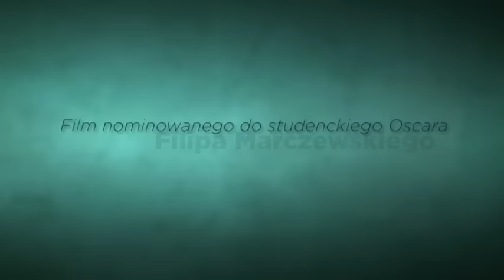"Bez wstydu". Zwiastun filmu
Film o "grzesznej miłości" brata i siostry, o bolesnym dojrzewaniu bohaterów i sprzeciwie wobec kulturowego tabu. Tadek jest zbuntowanym przeciwko światu chłopcem. Tuż przed końcem roku szkolnego ucieka od swojej ciotki do mieszkającej na południu Polski siostry. Anka to jedyna miłość samotnego chłopaka, który nieoczekiwanie uświadamia sobie swoją erotyczną fascynację siostrą. Nie bacząc na społeczne i moralne konsekwencje, chce udowodnić, że wart jest zakazanego uczucia.
Film trafi do kin 3 sierpnia 2012.